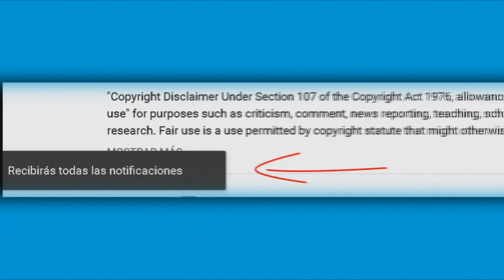Reacción de Eugenio Derbez en videollamada con Victoria Ruffo